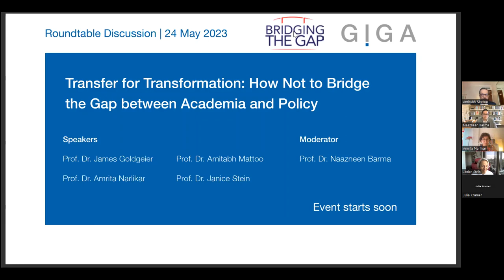How Not to Bridge the Gap between Academia and Policy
This roundtable is a reflection on academic exchange with the policy world. Experts of international relations will discuss worst and best practices for publicly engaged scholarship. The panel will draw on highlights from the centenary special issue of International Affairs, a “how not to guide” for international relations.

Chair and Moderator: Naazneen Barma
Participants: James Goldgeier, Amitabh Mattoo, Amrita Narlikar, and Janice Stein